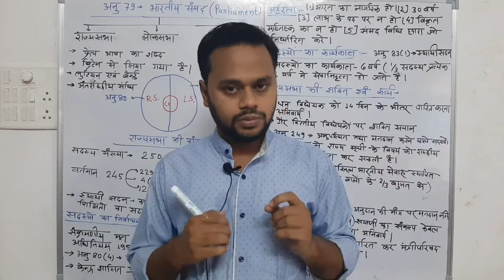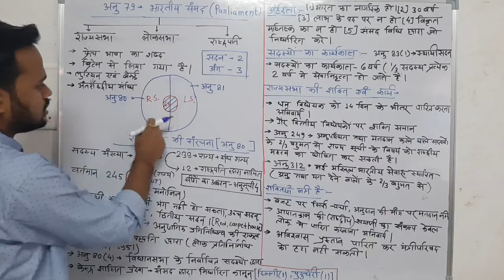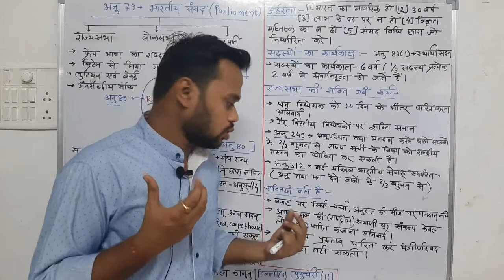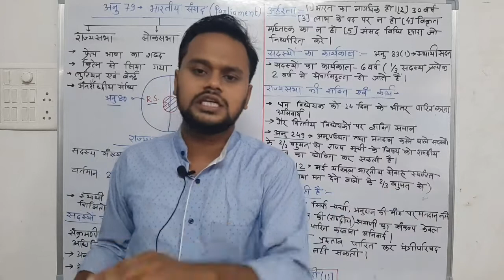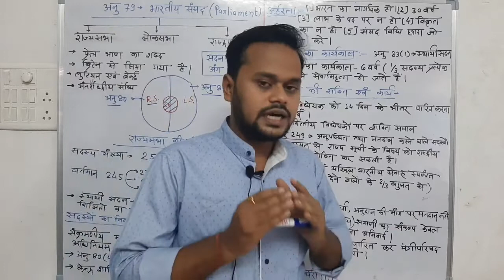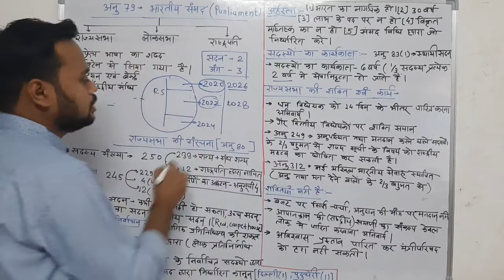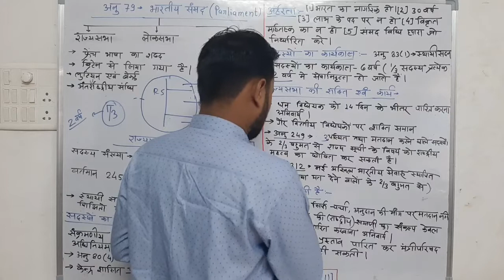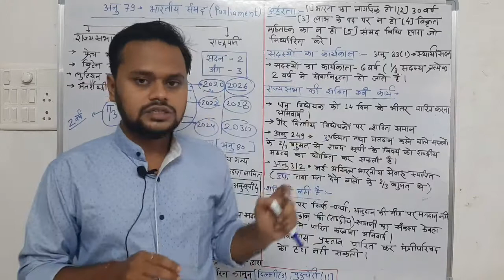भारतीय संसद(indian parliament) | राज्यसभा की संरचना